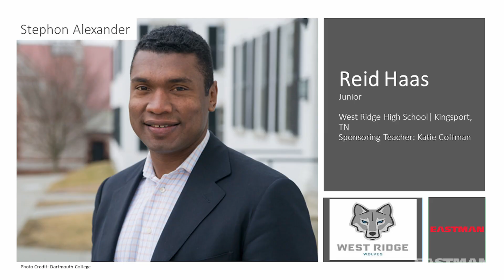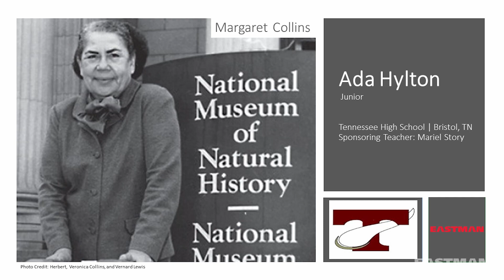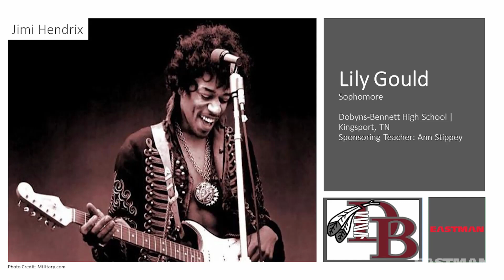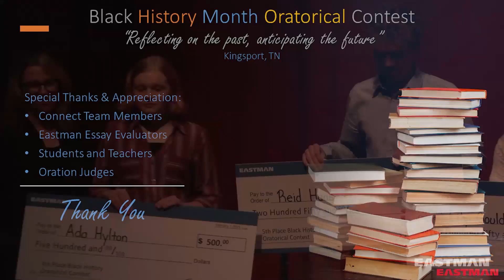Eastman Black History Month Oratorical Contest 2023 | Kingsport, TN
Eastman conducts the Black History Month Oratorical Contest annually for high school students in Northeast Tennessee and Southwest Virginia. The goal is to contribute to a deeper public understanding of Black and African American contributions to the disciplines of science, technology, engineering, arts, and math (STEAM).

A student choosing to participate must submit an original essay about a notable Black or African American contributor. Essays are judged on grammar; how well they demonstrate the innovator’s contribution; the credibility and proper sourcing of references; and distinctiveness of the subject and/or topic. The oratory presentations are judged on diction, tone, pronunciation and creativity.